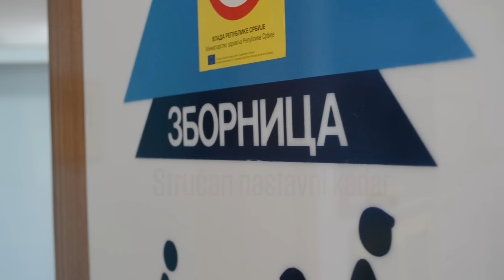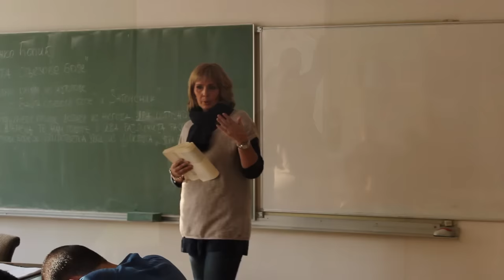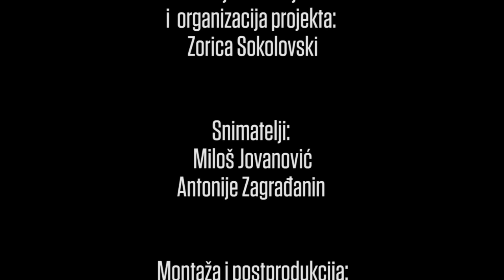Srednja zanatska škola - Beograd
Srednja zanatska škola realizuje nastavni plan i program za područja rada: lične usluge; hemija, nemetali i grafičarstvo; mašinstvo i obrada metala; trgovina, ugostiteljstvo i turizam; poljoprivreda, proizvodnja i prerada hrane.

Trogodišnji obrazovni profili su: autolimar, pomoćnik autolakirera, bravar, elektrozavarivač, frizer, pomoćnik knjigovesca, pekar.

Dvogodišnji obrazovni profili su: pomoćnik knjigovezačke dorade, metalofarbar, pripremač namirnica, servir, cvećar- vrtlar, paker.

Idejno rešenje i organizacija projekta: Zorica Sokolovski
Snimatelji: Miloš Jovanović, Antonije Zagrađanin
Montaža i postprodukcija: Antonije Zagrađanin

Korišćena muzika
Roxy Music - More Than This

Srednja zanatska škola, 2015.
Beograd,  Kanarevo brdo, Vukasovićeva 21a